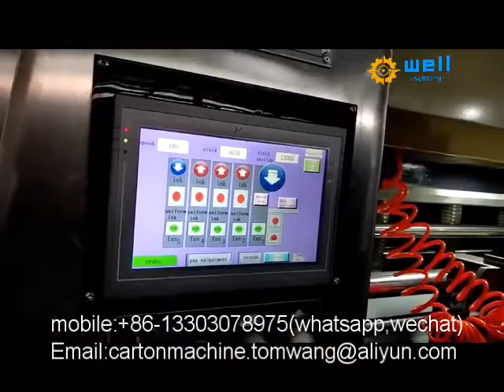Automatic carton package printing machine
whatapp ,line ,wechat :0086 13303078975
corrugated carton box flexo printing slotting die cutting machine is for making corrugated carton box.
The feed unit have two ways feed.  1). automatic vacuum absorb way: lead edge feeder automatic feed the cardboard.  2).Chain feeder manually feed the cardboard.
The slotting unit is for making the standard carton box，One time it can do slotting , creasing , slitting and flap cutting. The slotting size and box height size can be computer motorized adjust or manual adjust by tool. Easy adjust and operation.
The die cutting is for making the abnormal carton box by install the die tools. Difference die tools can produce difference type carton box. One time it also can produce 2 or 3 or more carton box.